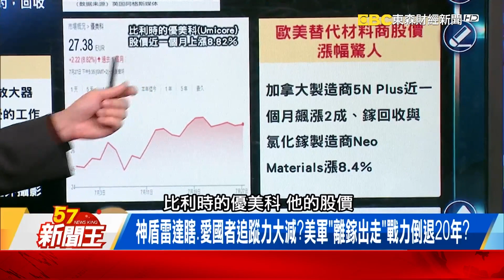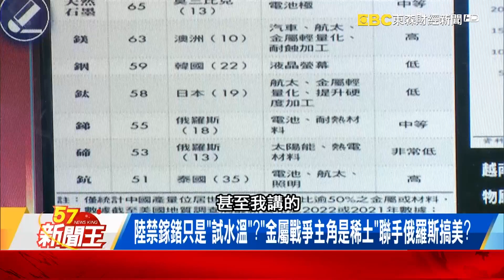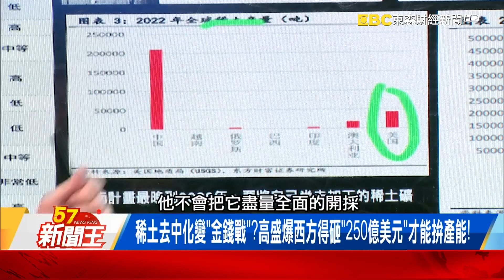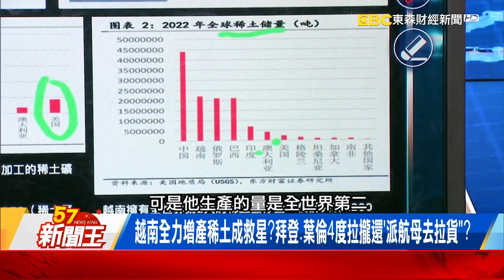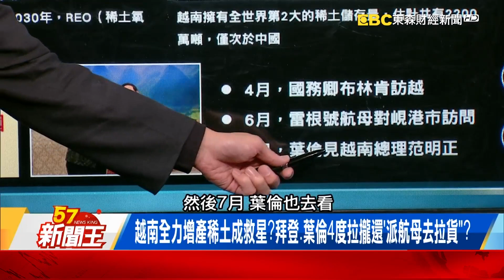陸「鎵鍺81禁令」打金屬戰？美國防部喊救命？-【57新聞王 精華篇】20230728-2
陸「鎵鍺禁令倒數」打金屬戰？越南成美國防部「軍武救星」？
神盾雷達瞎、愛國者追蹤力大減？美軍「離鎵出走」戰力倒退20年？
禁令生效前「鎵飆2成」、歐美替代商股價噴！中國嚇美目的達到了？

57新聞王 內幕秘辛不漏網